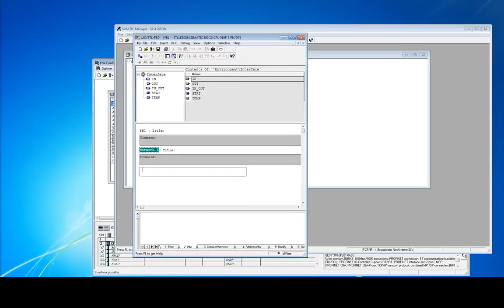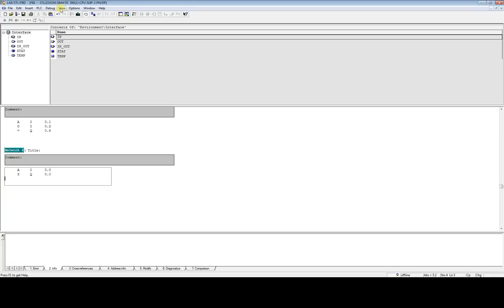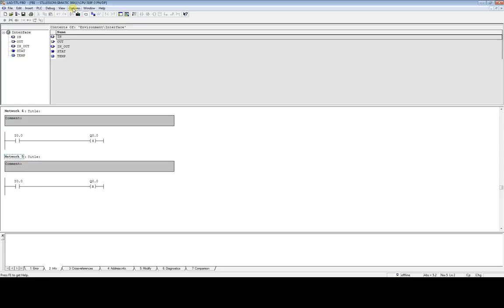PLCSIM S7 300 STL LESSON 1 Tutorial...automation in plant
This is an updated version of Lecture. Introduction to Relays and Industrial Control, a PLC Training Tutorial. It is part one of a two part lecture. PLC Programming.
In this lesson we will learn how to write a PLC program using an "S7 300” PLC and “STEP 7” software.
We have two pumps which are being used to transfer two separate liquids into this tank.Inside the tank there are two level switches installed in the lower and upper parts of the tank respectively.
There is also an electrically powered mixer inside the tank which starts working for a defined period of time, mixing the two liquids together after the tank has filled.
We also have a discharge valve in the bottom of the tank which controls the draining of the liquid from the tank.
When the level of the liquid drops to the level of the switch's position the contact closes, sending a 24 volt DC signal to the PLC input.
We want to write the program so that when the level of the liquid reaches this minimum, the pumps will be activated and begin filling the tank with the liquids.
The pumps continue filling the tank until the level reaches its maximum at the higher level switch. When this happens the open contacts in the switch will be closed and another 24 volt signal will be sent to the PLC input telling us that the tank is full.
When this signal has been sent, first the pumps should shut down so that no more liquid enters the tank, and then this mixer should be turned on.